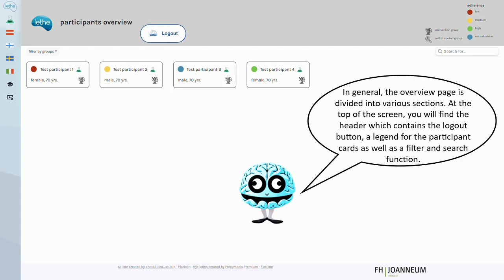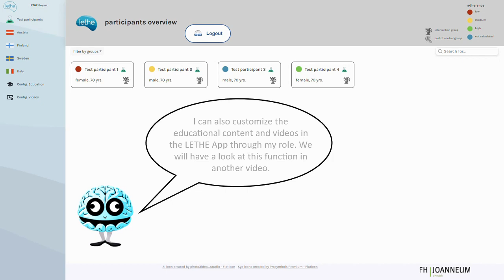LETHE Dashboard - Overview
The LETHE project has received funding from the European Union’s Horizon 2020 research and innovation programme under grant agreement No. 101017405​